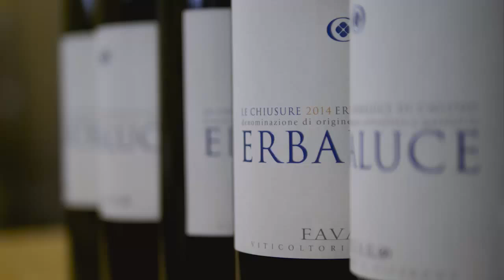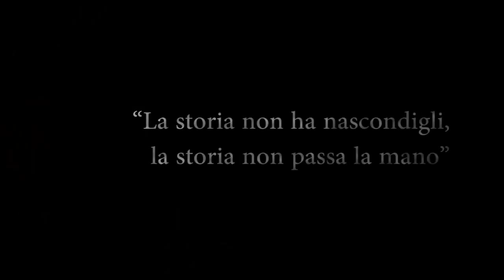cantina favaro benito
Videoclip realizzato da Maurizio Gjivovich e Alessandro Aimonetto per ArtevinoStudio